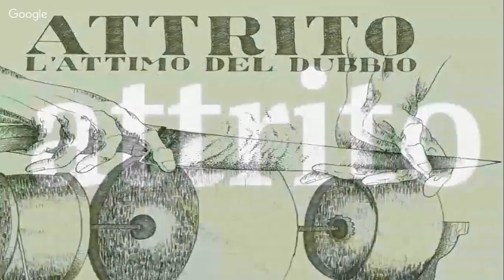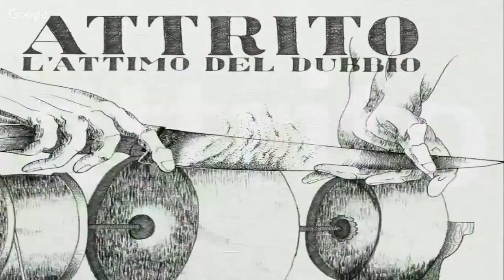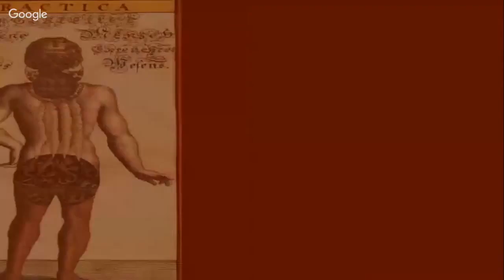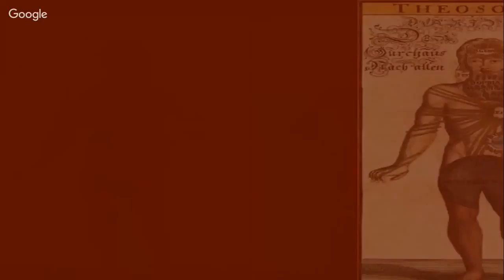Le trappole del desiderio. 5/5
L'illusione egoica è la malattia, il Maestro è il medico, la Disciplina è la cura il Sangha gli infermieri, ma...guardatevi da chi vi confonde.